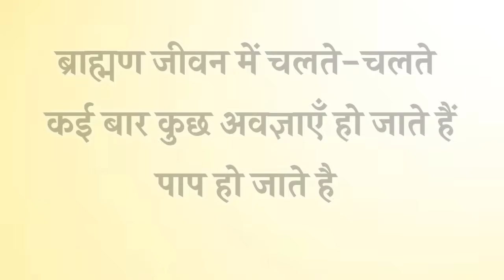17 November 2024 आज की मुरली/ Sunita Didi murli / 17-11- 2024/ Today Murli/ Aaj ki murli/ Bk class